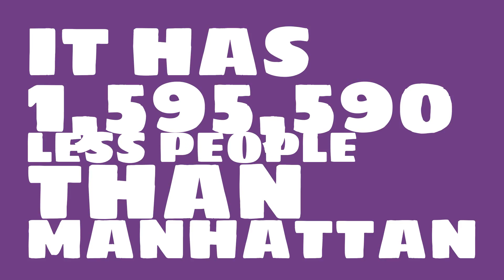How big of a city is Glendora, CA?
What is the population of Glendora, CA? How does the size of Glendora, CA compare to other cities?